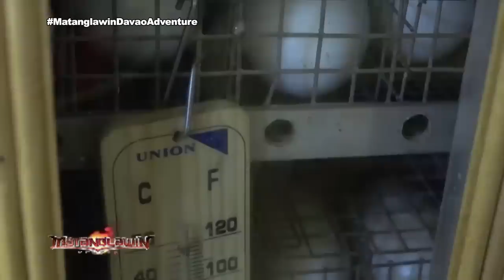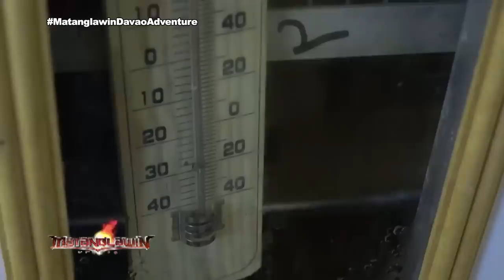Davao Crocodile Park | Matanglawin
"Matanglawin" introduces the Davao Crocodile Park which takes care of 400 crocodiles. Resident veterinarian Dr. Gideon Salcedo presents two types of crocodile they keep at the mini zoo and breeding facility.